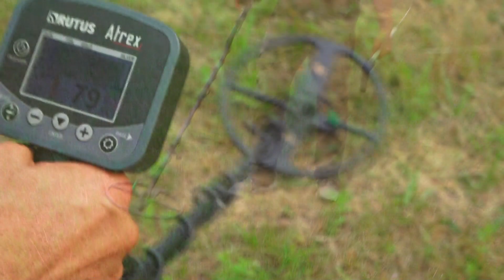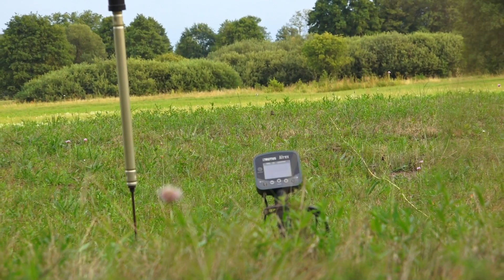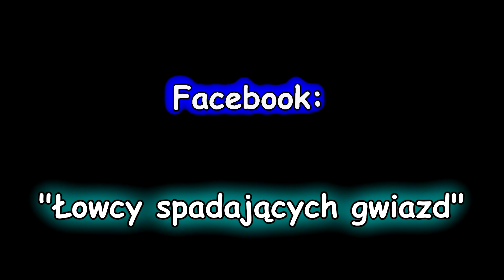Pan samochodzik i meteoryty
Witajcie na 2 dniowych poszukiwaniach meteorytów. Cenne rady ABC , sprzęt oraz trochę humoru , zapraszam .